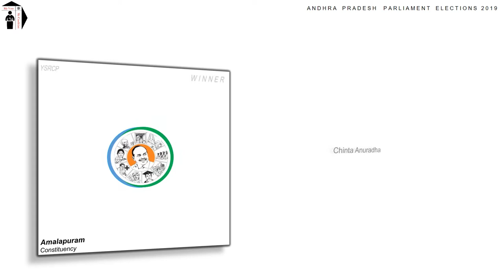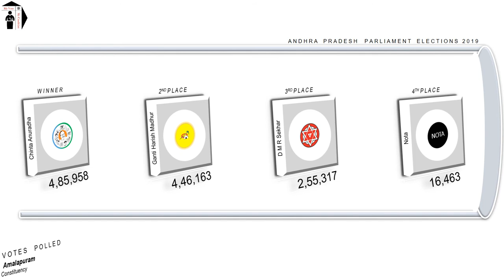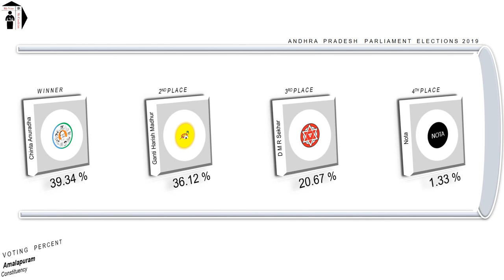Amalapuram Parliament Constituency